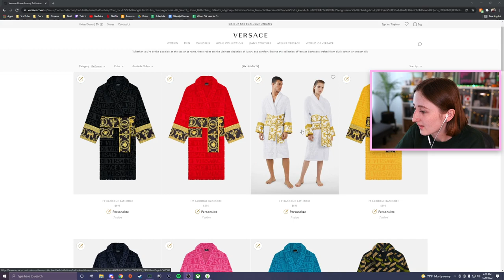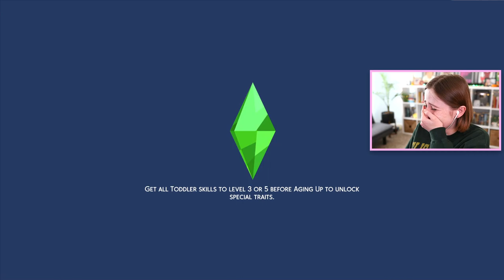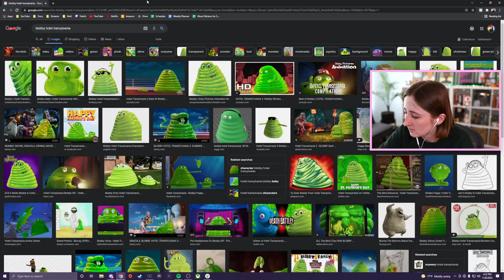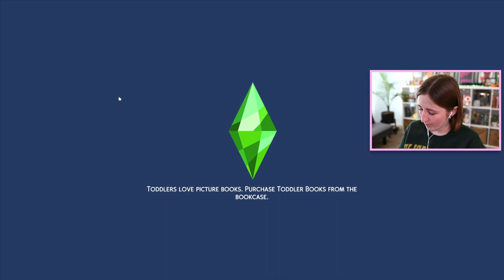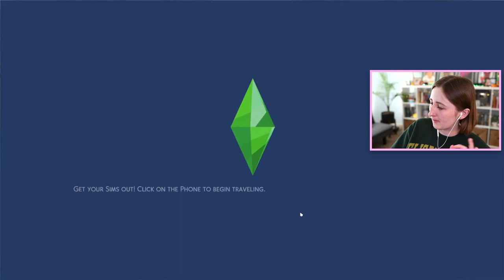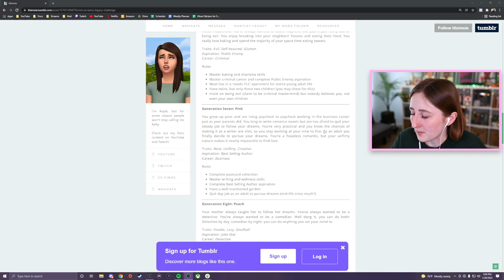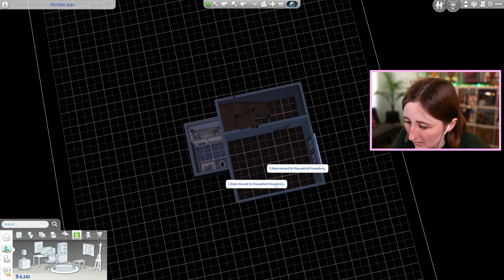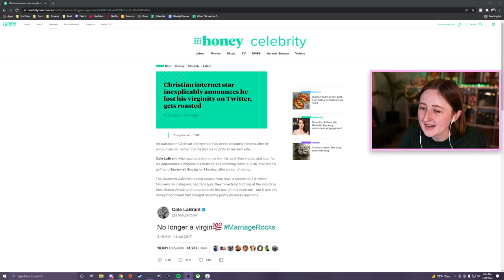Gen 9 of my legacy challenge!!! (Streamed 1/24/22)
only 2 sims were harmed in the making of this stream

- Origin ID: lilsimsie